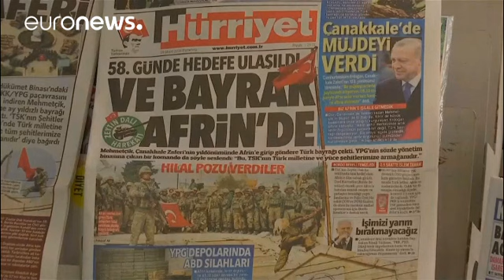In Siria del nord la Turchia stronca velleità curde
I media turchi celebrano la vittoria contro i terroristi…